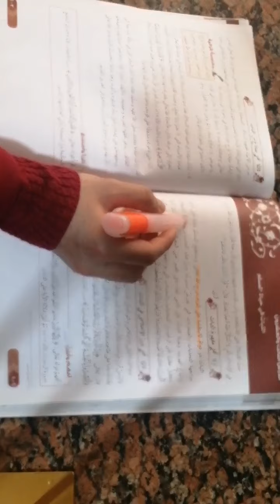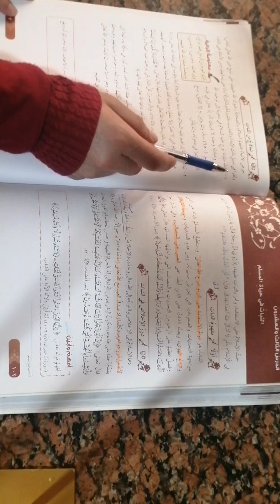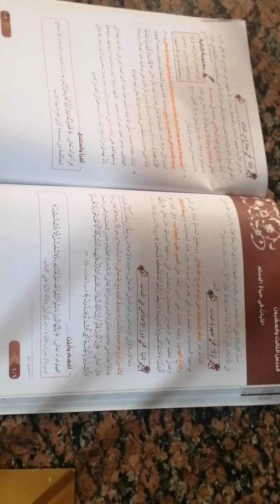التربية الاسلامية الصف العاشر الثبات في حياة المسلم